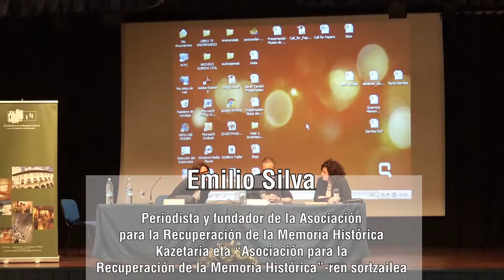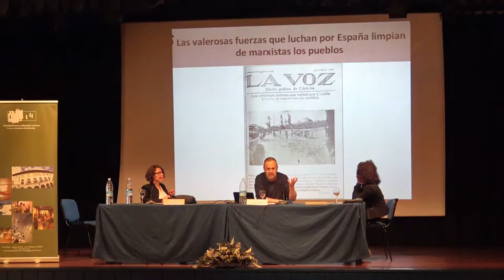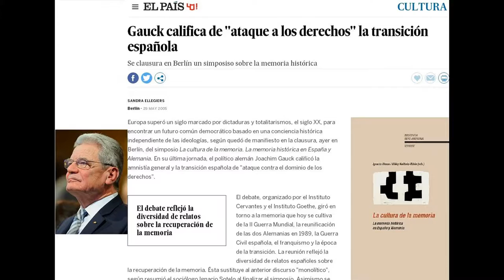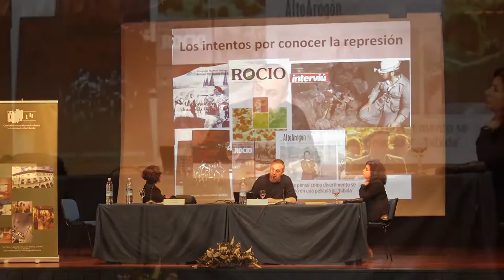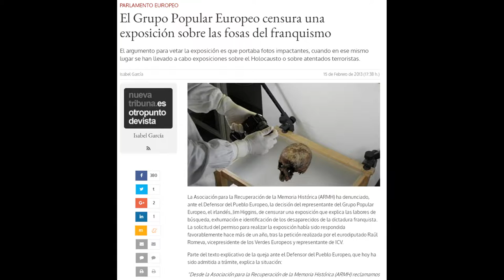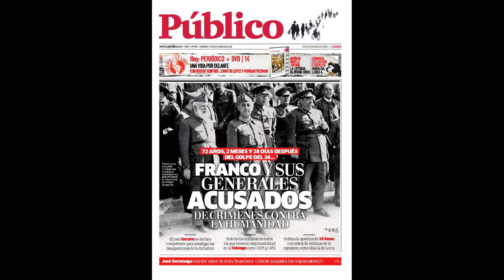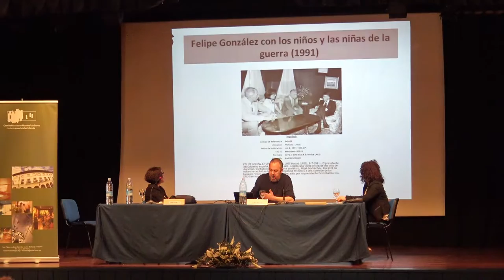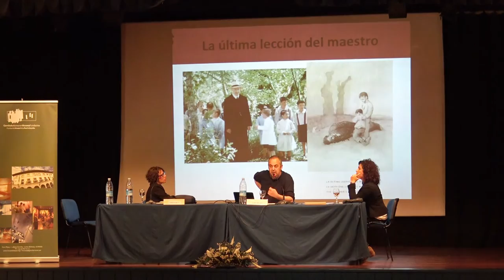Desmemorias de la memoria: Emilio Silva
"I seminario internacional sobre memoria histórica: Desmemorias de la memoria" organizado por el Museo de la Paz de Gernika.
Ponente: Emilio Silva Barrera. Periodista y fundador de la Asociación para la Recuperación de la Memoria Histórica. “Las ataduras de la desmemoria” (7 de abril de 2016)
Memoria historikoaren inguruko 1. nazioarteko mintegia: Memoriaren memoria eza (Gernikako Bakearen Museoan antolatuta).
Hizlaria: Emilio Silva Barrera. Kazetaria eta “Asociación para la Recuperación de la Memoria Histórica”-ren sortzailea. “Memoria ezaren loturak” (2016ko apirilaren 7an)